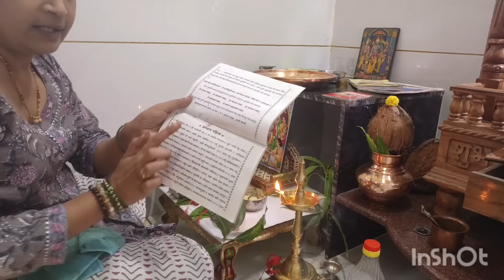महिलांनी प्रत्येक पौर्णिमेला करा घरच्या घरी सत्यनारायण पूजा, 11,21 व्रत करा कशाची कमी पडणार नाही.